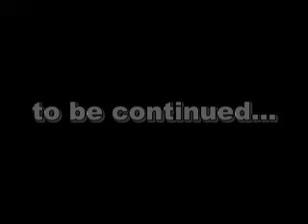trinity egresados 2002 ver 1.0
In the cut!!!